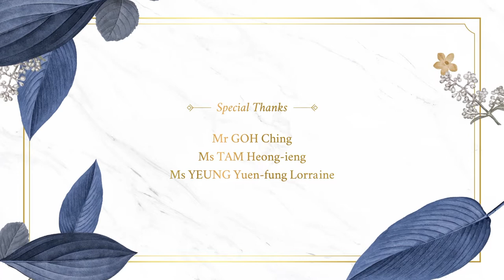All Things Bright and Beautiful (BPS Performance)